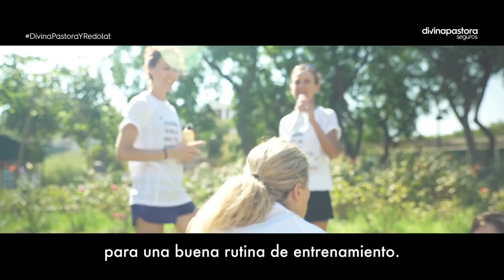Entrenamientos Redolat - Descanso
Hoy aprenderemos la importancia de respetar los días de descanso en la rutina de entrenamiento. ¡Te lo contamos todo en el nuevo vídeo de Redolat!